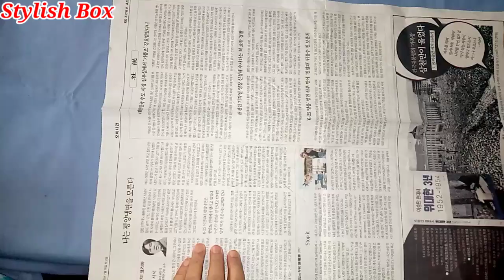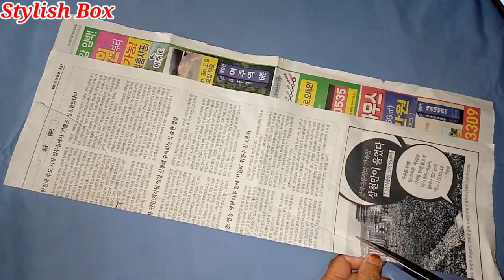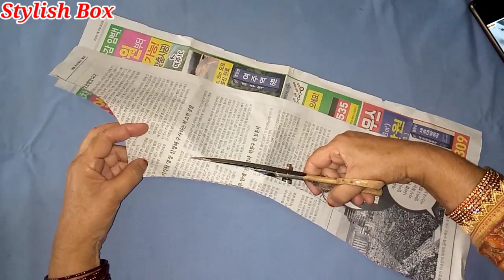Gale ke Design, New neck design 2021, Gala design 2021, Blouse ka Gala Design, Kurti ke Gale Designs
Hi everyone  main aap ke liye neck ,design,suit design, Kurtis Design, lehanga design, plazo suit design, pant suit design ke achhe ,achhe design  aap ke Samne lati hu es liye mera channel dekhte rhe or apna pyar or sath banaye rkhe or support kare thanks
Latest style design, Beautiful and trendy Design,girl style design, party wear dress, New and attractive design,

Topic Covers:
gala design
churidar neck design
neck design
gale ke design
kurti ke gale
latest neck designs
dress neck designs
blouse back neck designs catalogue
blouse neck
blouse back neck designs with borders
blouse ke gale ki design
blouse neck designs 2021
new gale ke design
suit ke gale ke design
churidar neck
different types of blouse back neck designs
collar neck
new neck design for kurti
blauj dizain 2021
chudi neck design
gala ka design
neck designs for kurtis with collar
suit ke gale
chudidhar neck designs
blouse neck model
fancy gale ke design
front neck design of suits
chudithar neck designs
salwar neck design
blauj che gale
collar neck design
dress neck models
latest kurti neck design
beautiful neck designs for suits
pattu saree blouse designs
kurti neck designs pinterest
boat neck kurti
silk saree blouse designs back neck
simple blouse design 2021
collar wala blouse
collar blouse design
simple neck design
suit ke gale ka design
kurti ke gale ki design
churidar neck model
halter neck blouse
neck design 2021
new model blouse neck design
blouse ke gale ke design
high neck blouse design
kurta neck design
back gale ke design
blouse back neck
different neck designs
boat neck blouse designs front and back
latest boat neck designs
dress neck designs latest
collar neck blouse
latest boat neck blouse designs 2021
boat neck blouse designs 2021
kurti neck designs with lace
neck designs for kurtis chart
v neck blouse
sudithar neck design
kurti neck design 2021
latest blouse neck designs
simple blouse designs for silk sarees
patch work blouse
blouse designs simple
punjabi dress neck designs
latest saree blouse designs
suit back gala design
blouse neck designs with patch work
boat neck saree blouse
latest saree blouse back neck designs 2021
deep neck blouse
neck design of suits by indian designers
collar wala gala
suit back neck design
blouse ke gale ka design
design ke gale
suit ka gala ka design
suit ke back gale ke design
designer suits with beautiful neck design
neck models
dress neck designs simple
simple blouse neck designs
latest neck designs 2021
suit ka gala
suit neck designs front and back
collar wala suit
latest back neck designs for kurtis
simple patch work blouse designs
half collar neck design
blouse gala
collar wale blouse
blouse ke gale design
latest net blouse designs
new model blouse designs
blouse gale ki design
churidar neck designs with piping
gown neck design
design wale gale
collar kurti
salwar suit neck design
saree blouse neck design
suit ke gale k design
neck design with piping and button
new churidar neck patterns
black halter neck top
boat neck design for kurti
boat neck blouse designs with net
round neck blouse
boat neck models
new neck designs
new model blouses
latest patch work blouse designs
high neck saree blouse
churidar stitching designs
blouse gale design
suit neck design front
gala design
churidar neck designs
boat neck gala design
neck designs for tops
boat neck suit
beautiful neck designs for punjabi suits
aari work blouse designs catalogue
kurti gala design
boat neck blouse designs for silk sarees
churidar neck designs for cotton materials
new stylish neck designs for kurti 2021
simple blouse neck designs for silk sarees
neck design for girls
blouse ke gale design wale
blouse neck and sleeve designs
new gala design
simple blouse designs catalogue
frock neck design
beautiful front neck design
collar wale gale
kurti ke gale ke design
collar wali kurti
stand collar kurti designs
blouse neck model new
beautiful neck designs for suits 2021
hand work designs for neck
collar neck blouse designs
high neck kurti
round neck design
full neck blouse designs
suit back neck design catalogue
dress gala design
latest suit neck design
neckline design
back gala design
suit ka gala design
boat neck blouse back design
suit ke gale design
জামার গলার ডিজাইন